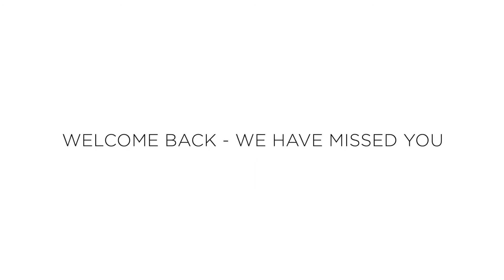Angama Life: Reflections on Lockdown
Filmed for Angama by Adam Bannister